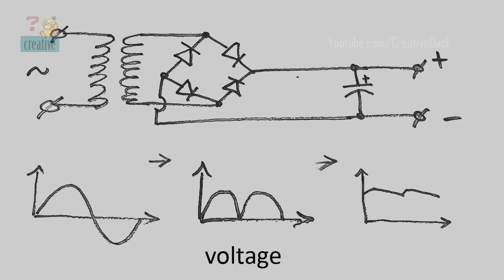Diode Bridge and Capacitor AC to DC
AC to DC using diode Bridge and Capacitor - full Bridge Rectifier
just use diode bridge and capacitor to transform the voltage from AC to DC, this is a simple bridge recitifier circuit

1.Lazy afternoon sun - Free on youtube